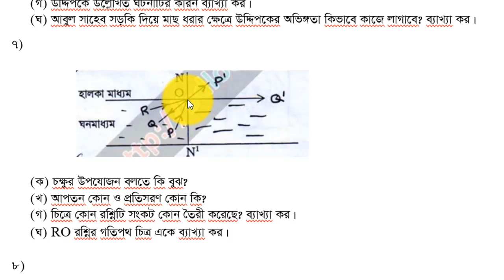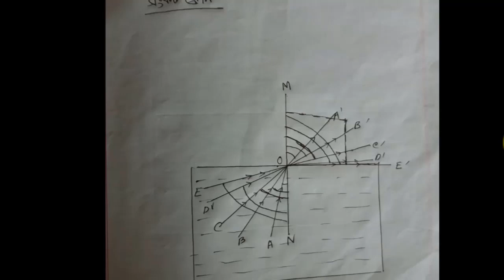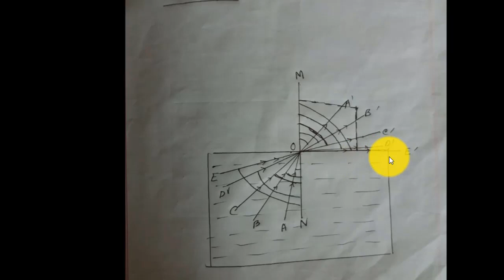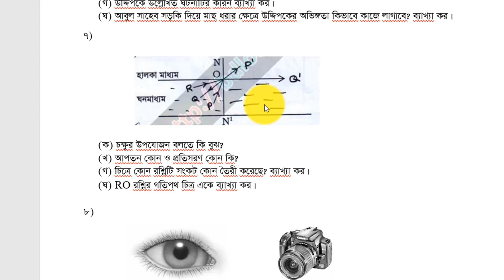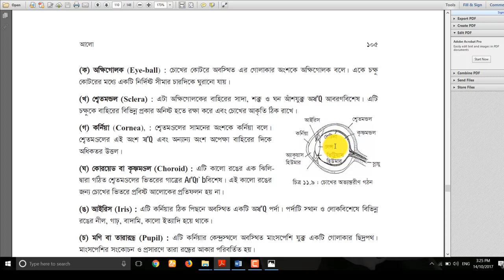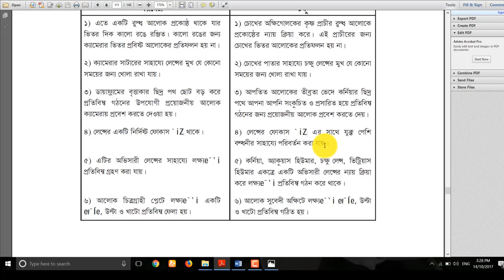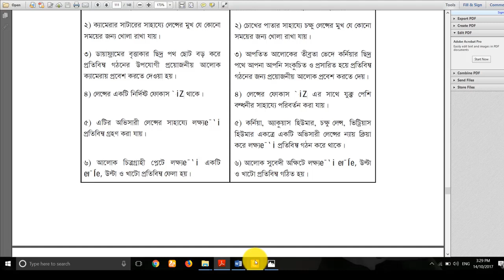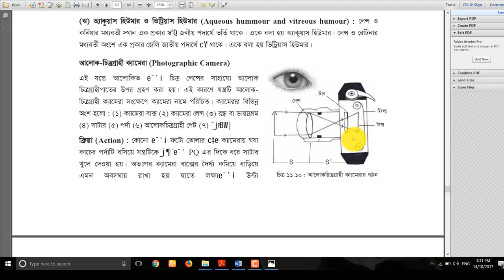JSC Biggan Suggestion Solution(chapter :-7,9,11, part-3) || জে.এস.সি. বিজ্ঞান অধ্যায় ভিত্তিক সৃজনশীল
JSC Suggestion:- 2018 (chapter--7,9,11, part-3) || জেএসসি  সাজেশন –  (part-3)
জেএসসি  সাজেশন –  part-3
জেএসসি  সাজেশন
JSC Suggestion, 2018, part-1
JSC Suggestion, 2018,
chapter :-(1,2,5,6,7,8,9,10,11)
jsc suggestion
jsc
class eight suggestion
class eight suggestion 2018
jsc bd
see my video for JSC Science Suggestion Solution
class :- eight, nine, ten